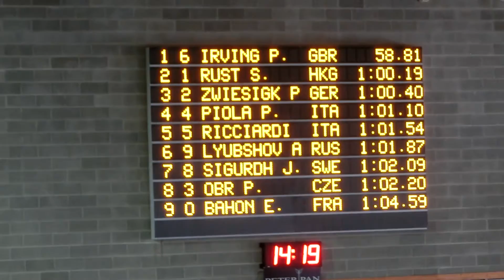World Masters 2012 Pete 100 Free